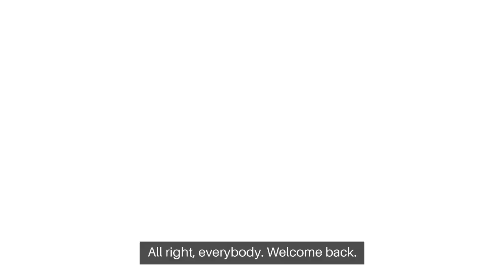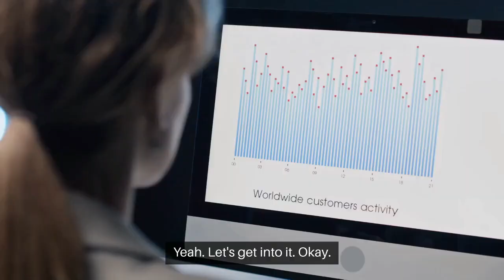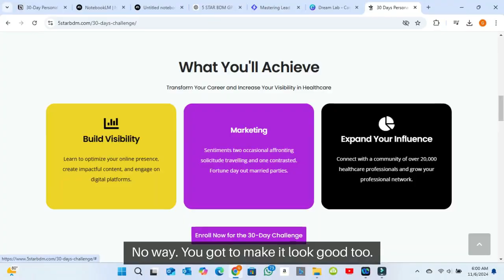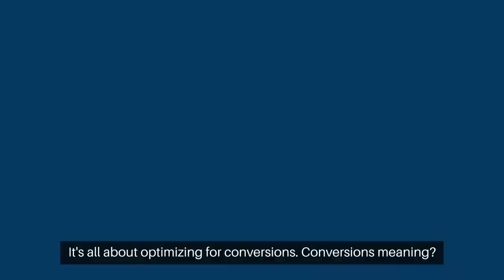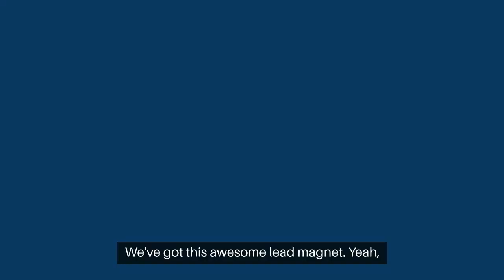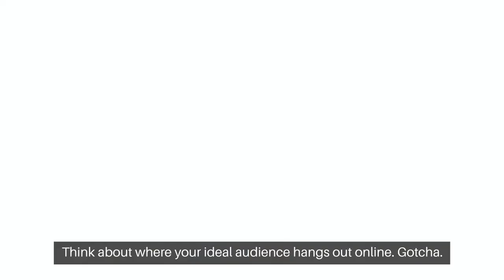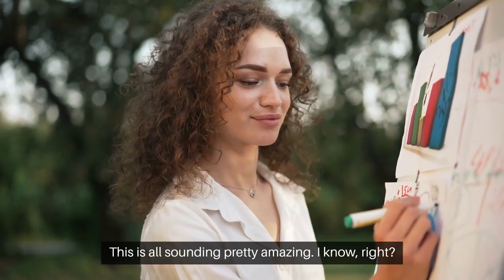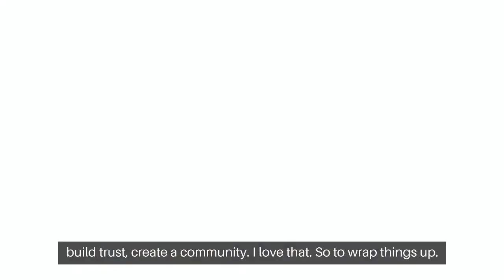Create an Irresistible Lead Magnet for Healthcare Professionals 🧲 | Day 23 Challenge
"Unlock the power of lead generation with a compelling lead magnet! In Day 23 of our 30-Day Personal Branding Challenge, we dive into creating a lead magnet that addresses a specific pain point for your target audience, especially tailored for healthcare professionals. Learn how to build a valuable resource (like an eBook, checklist, or mini-course), set up a high-converting landing page, and engage leads with an automated email nurture sequence.

Checklist:

Identify a relevant pain point and design a high-value resource
Set up a visually engaging landing page with a clear CTA
Integrate email capture and autoresponder to convert visitors to leads
Promote your lead magnet across social media, LinkedIn, and your website
Track and adjust your strategy based on lead conversions
Ready to attract more leads? to start creating a lead magnet that will resonate with your audience. 💼 LeadGeneration HealthcareMarketing PersonalBranding"Artificial Intelligence Branding Healthcare information technology marketing